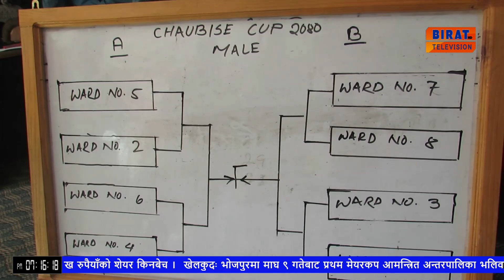पाँचौ चौबिसे पुरुष तथा महिला रनिङ फुटबल प्रतियोगिता आगामी माघ १ गतेबाट सुरु हुने ।